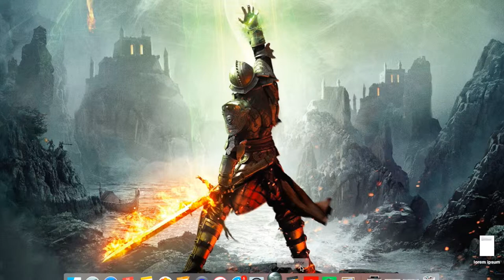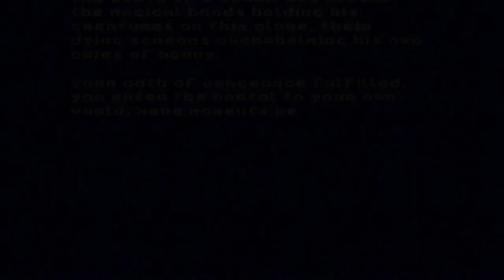HERETIC - see D'sparil dying in one minute (Black plague)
Hi!

In this video I will show you how to kill D'sparil in a minute without any cheats!

You need to use Phoenix Rod and two items: Tome of Power and Ring of Invincibility at the same time.

Try!

Good luck!